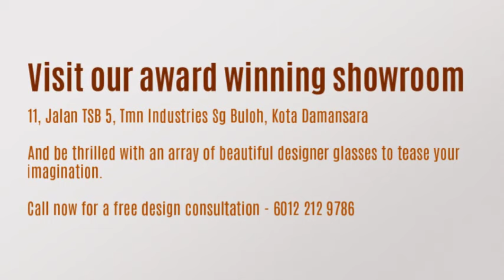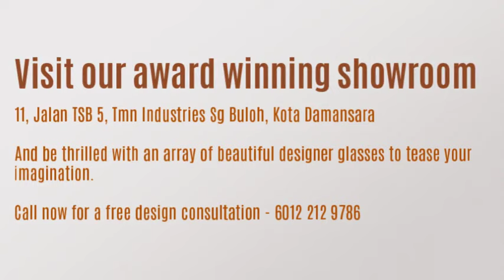Amazing decorative glass ideas by SGO. Turn your everyday window into works of art.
Bring beautiful colors into your home with SGO Decorative Stained Glass. SGO has a unique skill in helping our clients coordinate key designs elements and color harmonization, and that has been true for the past 26 years